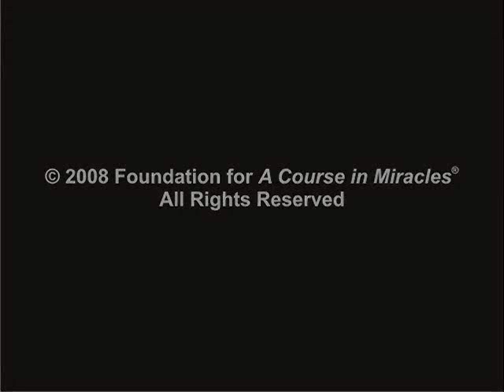Neutrality_Themes from "A Course in Miracles"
Kenneth Wapnick, Ph.D. discusses neutrality.

Filmed in February 2009 at the Foundation for "A Course in Miracles" Teaching Center in Temecula, CA.